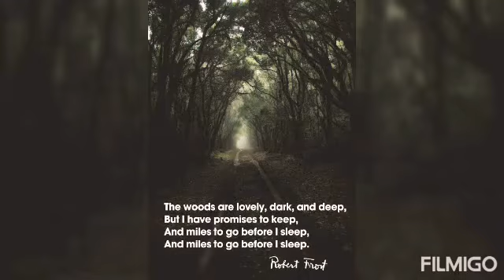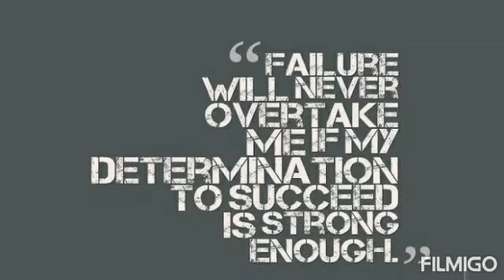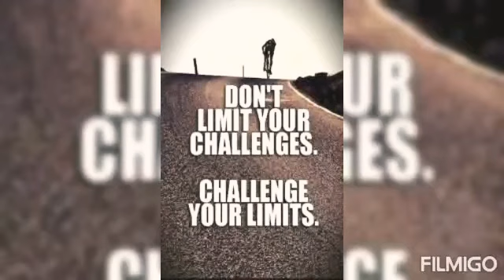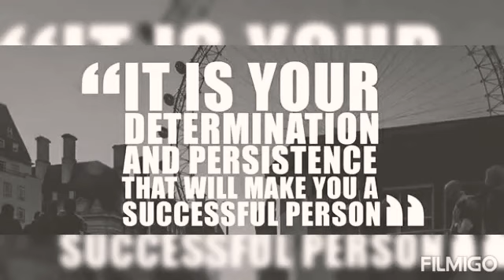ज़ोर पे, इरादों के ही, चला जाता है: Determination keeps us going......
Composition and Recitation: Aakash Sethi